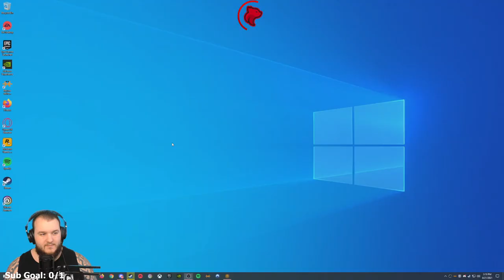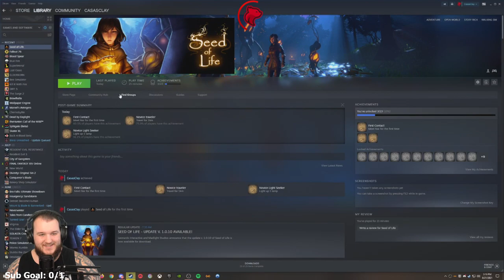Seed of Life - Part 1 - Let’s Play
Seed of Life Let’s Play by Casas Plays, formerly known as CasasClay. Watch live at CasasPlays.TV

Seed of Life is an action-adventure puzzle game that will take you to a beautiful yet toxic world where almost all life has disappeared. There's only one way to survive: help Cora find The Seed, an alien device capable of generating the essence of life, and save your planet from annihilation.

Find your way through a labyrinth like world full of mysteries, dangers and beauty. Search for capsules and learn special abilities. Face off against alien creatures and solve challenging puzzles.